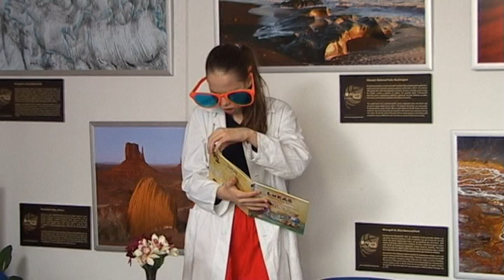Ľudmila Podjavorinská - Kmotry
dramatizovaná veršovaná rozprávka
Monika Nell, Žofia Bödöková